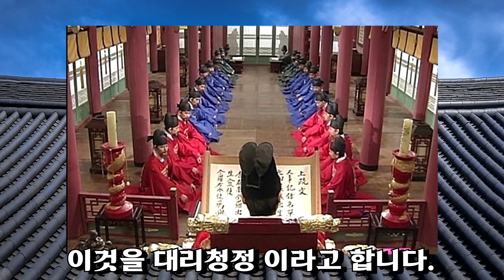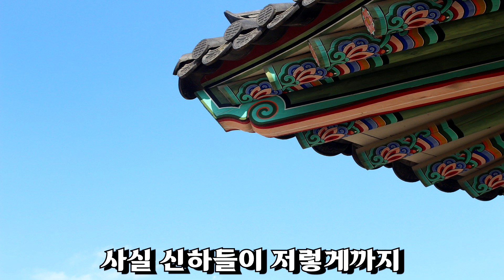대왕을 실습으로 만들다, 세종대왕의 문종 제왕훈련. 대리청정.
조선 임금 중 최초의 적장자였던 문종을 성군으로 만들어낸 세종대왕과의 이야기.
대리청정.
[한 장의 역사]

세종대왕 사진 출처
a href=" 사진는 topntp26 - kr.freepik.com가 제작함

✔️ 저작자 표기 태그 ✔️